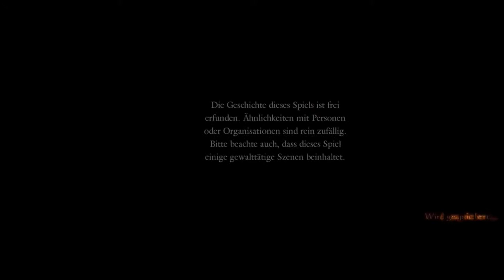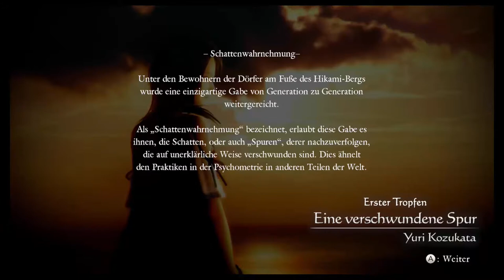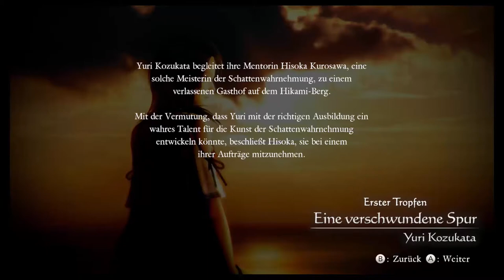Let's Play Project Zero : Maiden of Black Water Part 1 : Yuri Kozukata